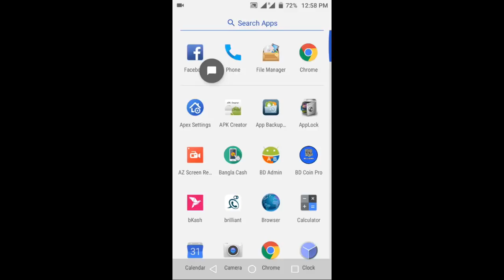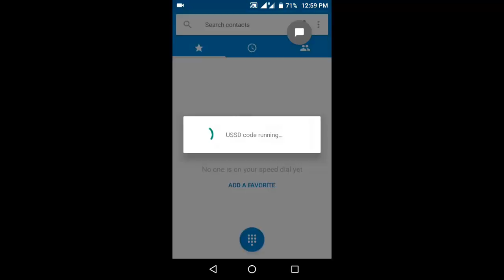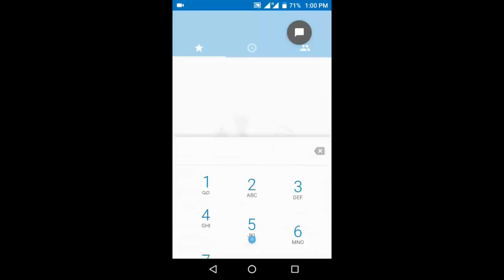29 Tk 5Gb Internet সবাই পাবেন ১০০% গারান্টি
29 Tk 5Gb Internet সবাই পাবেন ১০০